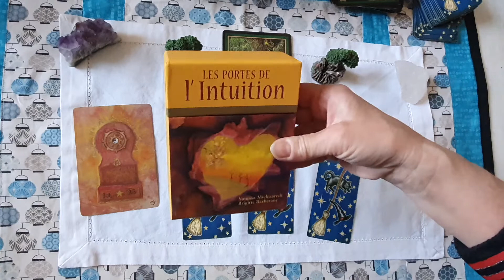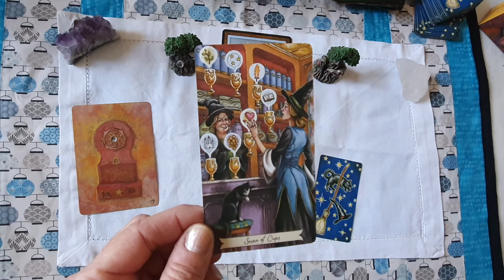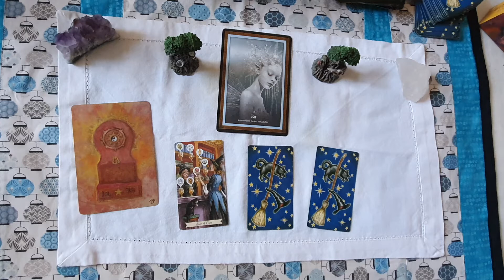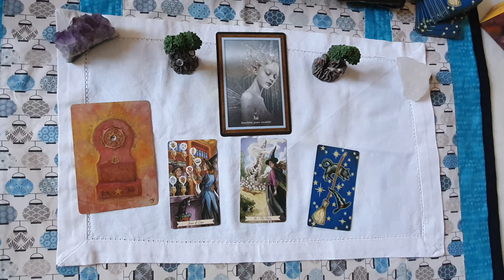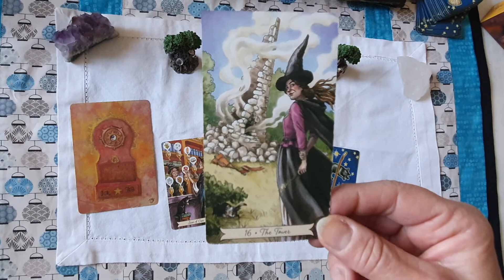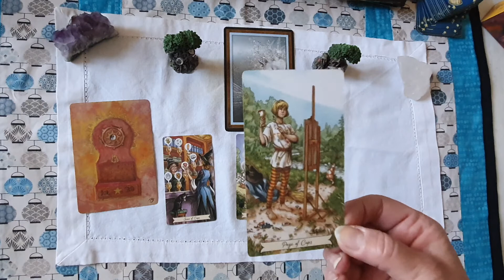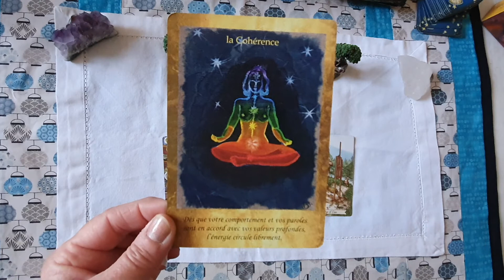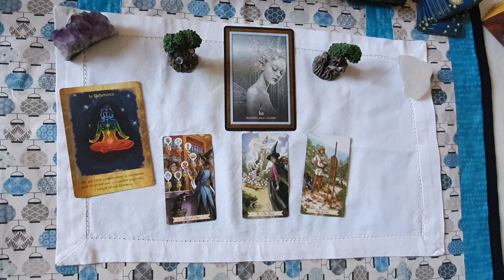les Énergies de la semaine du 24 au 30 Avril 2021.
On tourne le dos aux illusions et on créé une nouvelle histoire de sa vie.😉

Bonne semaine a tous.